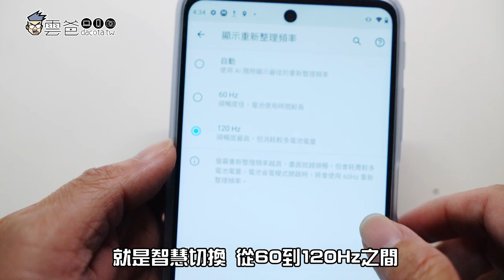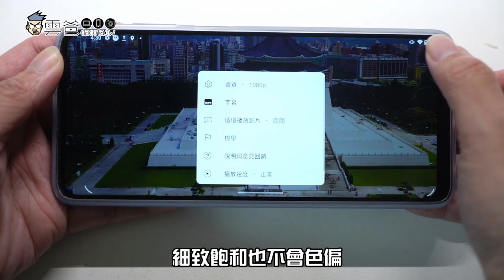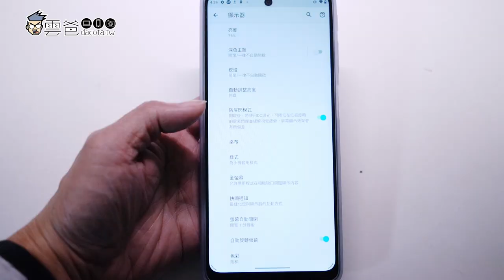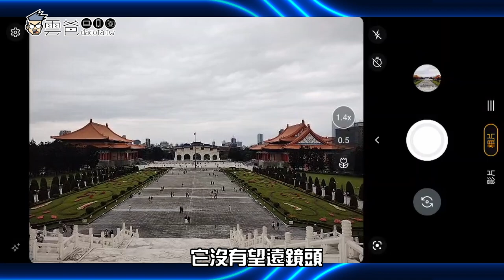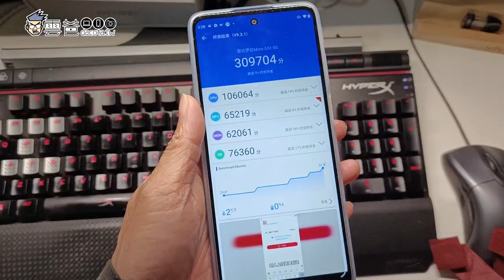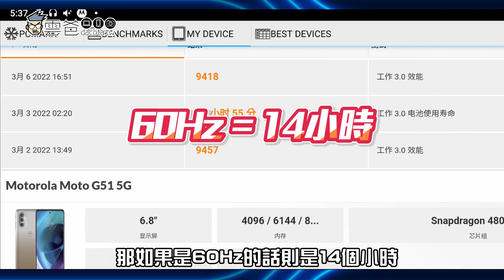雲爸開箱 | 這支居然只要0元? moto g51 5G 大螢幕、大電量、CP值最高